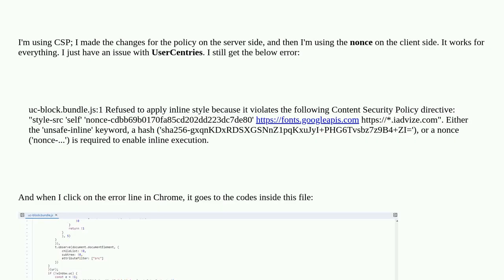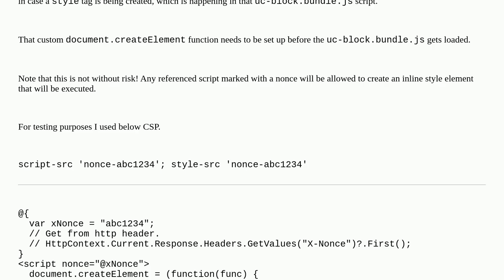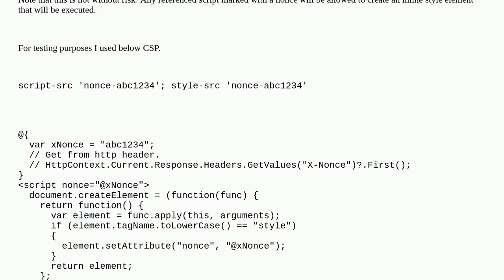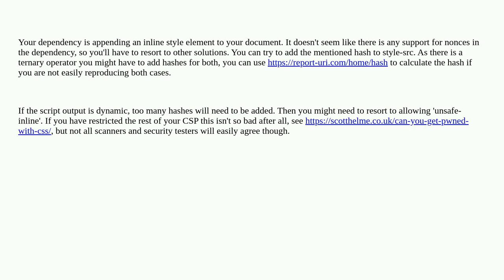How to handle CSP nonce for usercentries? (uc-block.bundle.js)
A special thanks goes out to the awesome community

  nonce .net content-security-policy razor